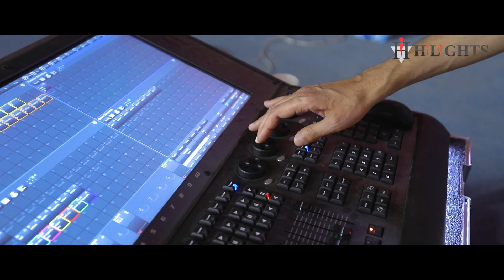حفل نهائي دوري كأس الأمير محمد بن سلمان للمحترفين Hilights Group | شركة هاي لايت السعودية